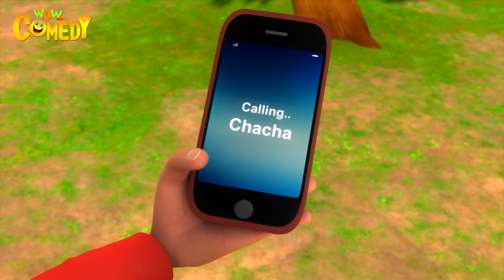Bandokini | Chacha Bhatija Ki Jodi | Cartoons for Kids | Wow Kidz Comedy